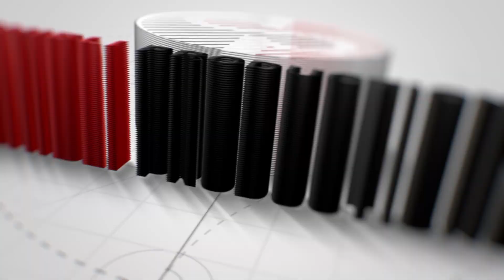[SU'AASHA MAANTA] DIINTU MAXAY KA QABTAA HADII UU QOF UU KA DARDAARMO XUBNIHIISA???